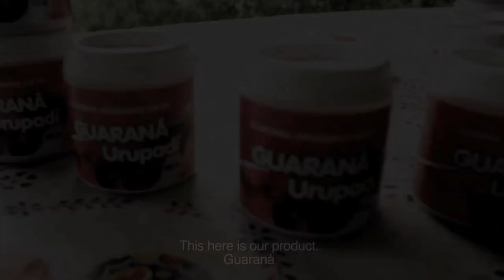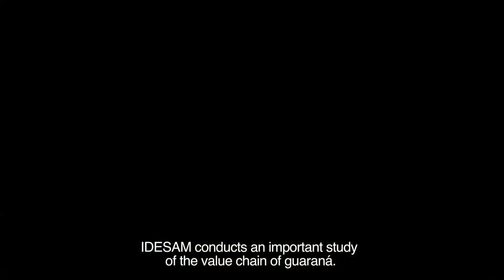Aliança Guaraná une pessoas na "construção" de uma nova Maués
O ano de 2018 foi um período de conquistas para todos os envolvidos na Aliança Guaraná de Maués (AGM), que conseguiu levar suas ações a quase 700 crianças e jovens do município, nas mais de 20 oficinas, intercâmbios culturais e atividades extracurriculares promovidas pela aliança e seus parceiros.

Sob a coordenação do Idesam — com apoio e financiamento da Ambev e USAID — praticamente todos os Grupos de Trabalho (GTs) alcançaram as metas propostas nas áreas de interesse da AGM, atualmente divididas em Educação, Produção Sociocultural, Turismo, Produção Sustentável, além da organização dos agricultores por meio de um Conselho de Produtores.

Em 2018, a AGM mobilizou mais de 160 professores na elaboração de um material didático infantil com conteúdo regional, que será distribuído na rede de ensino em breve. Mais de 40 professores participaram das capacitações promovidas pela Aliança e seus parceiros locais, além de mais de 100 jovens e crianças que se envolveram nas atividades extracurriculares.